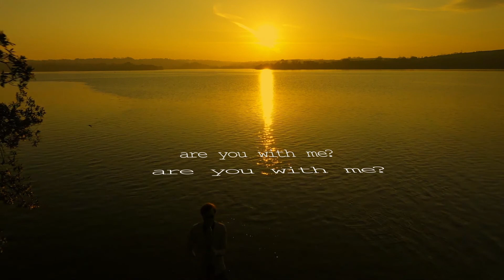2020 wasn't a bad year for me + My version "Are you with me" by Lost Frequencies ( Kungs Remix)